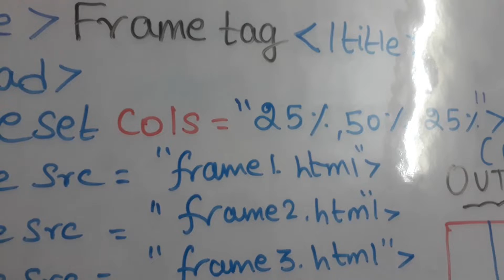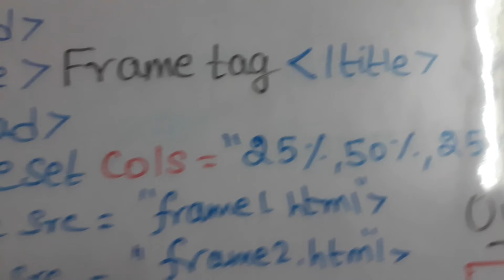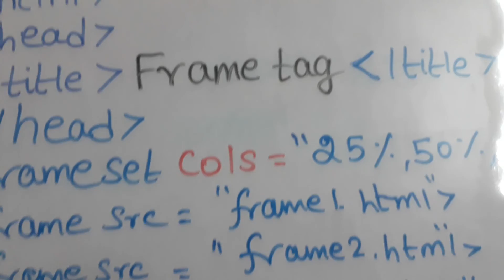Daily one html tag learning today class frame tag